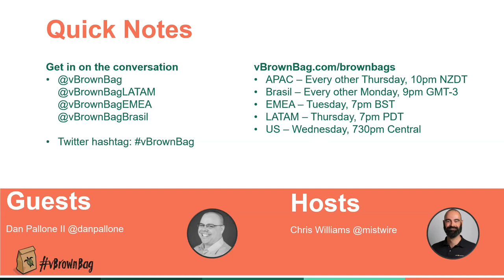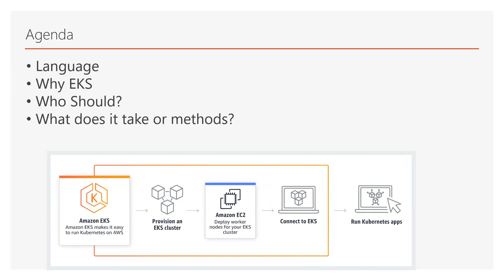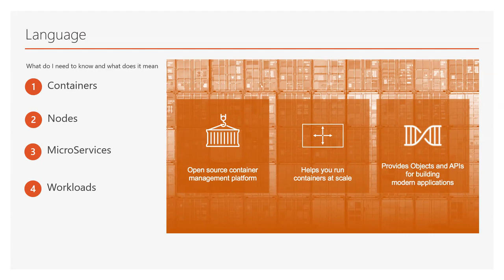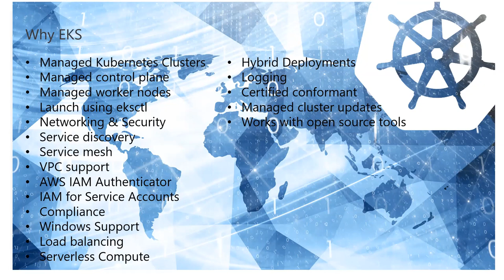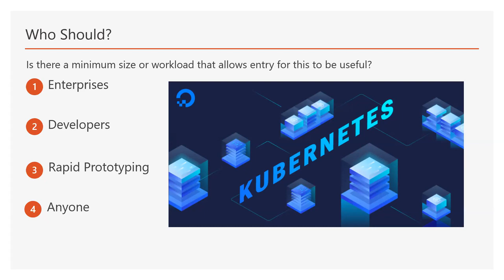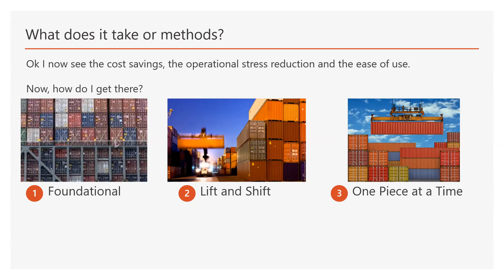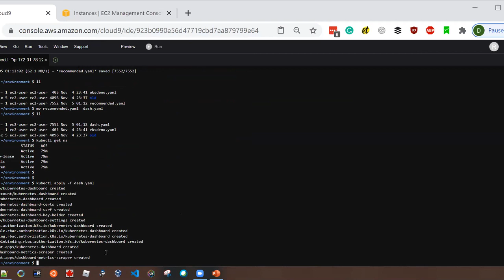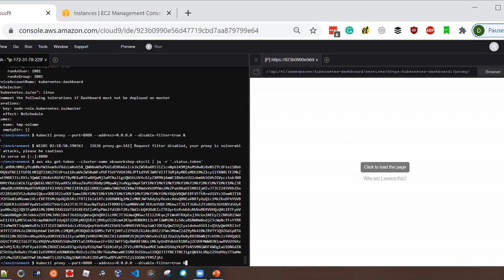Kubernetes in Amazon: Why you should use EKS by Dan Pallone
AWS, EKS, Kubernetes, Containers

Dan Pallone (@danpallone) presents "Kubernetes in Amazon: Why you should use EKS"
Get the what,when,where,why, and who of AWS Elastic Kubernetes Service (EKS) with Dan Pallone.

*About vBrownBag*

*vBrownBag TechTalks*